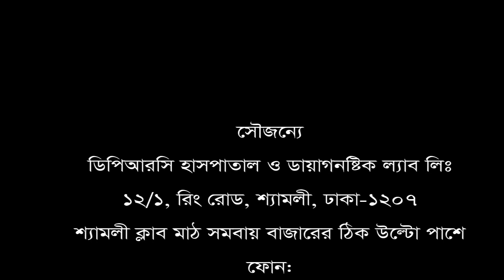কোমর, পা ও পিঠ ব্যথা, চিকিৎসা নিয়ে সুস্থ হয়ে বাড়ী ফিরলেন রোগী।